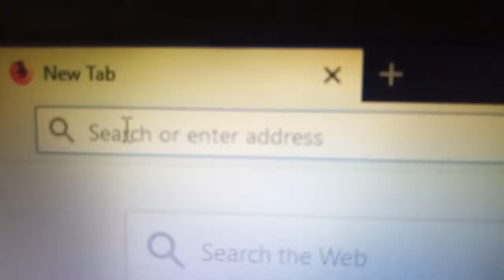105 Subscribers!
Yup